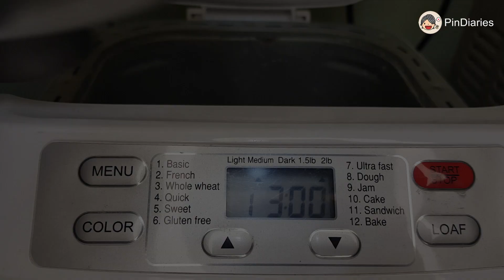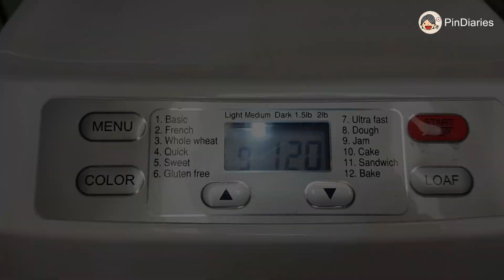用面包机轻松制作出美味的苹果果酱，只需4种材料，超简单｜How to make Apple Jam using Bread Machine｜ Bread maker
这款苹果酱酸甜可口，涂在面包上或作为苹果派的馅料都很美味！
This apple jam is sweet and sour, and is delicious as a spread on bread or as the filling of apple pie!

材料 Ingredients
苹果丁 Diced Apples ：
 360g

糖 Sugar ： 126g
柠檬汁 Lemon Juice ： 15g
肉桂粉 Cinnamon Powder ：
1g  (optional)

小贴士
1）如何消毒储存罐： 在锅中放入一块布，然后将玻璃罐子和金属盖子放在布上面，冷水盖过储存罐煮沸并小火煮 10 分钟。 最后关掉煤气，将罐子和盖子取出晾干就可以了。
2）喜欢顺滑的口感，可以在煮之前把苹果丁用搅拌机打碎。
3）我使用的糖的份量是苹果重量的35巴仙，如果喜欢比较甜也可以增加至40巴仙。

Tips
1) How to sterilize a storage jar: Place a cloth in a pot, then place the glass jar and metal lid on top of the cloth, cover the jar with cold water, bring to a boil and simmer for 10 minutes. Finally, turn off the gas and take out the jar and lid to dry.
2) If you like a smooth texture, you can smash the diced apples in a blender before cooking.
3) The amount of sugar I use is 35% of the weight of the apple. If you prefer sweeter, you can increase it to 40%.

欢迎追踪我的面子书，会不时更新烘培小知识及心得分享:D

You will be notified once new video is uploaded.
Music